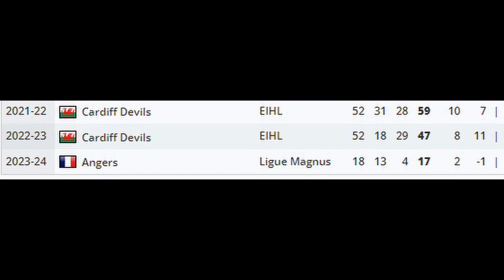Brodie Reid - Where are they Now??